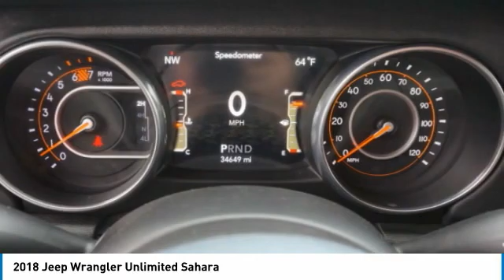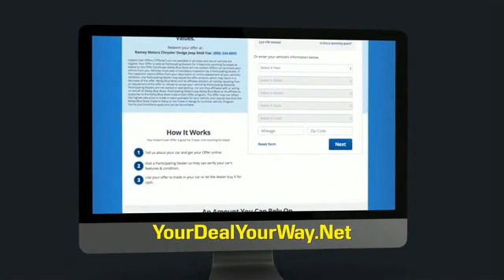2018 Jeep Wrangler Unlimited Princeton WV 2-20869A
2018 Jeep Wrangler Unlimited Sahara

Ramey Motors
127 Frazier Dr

JW176292